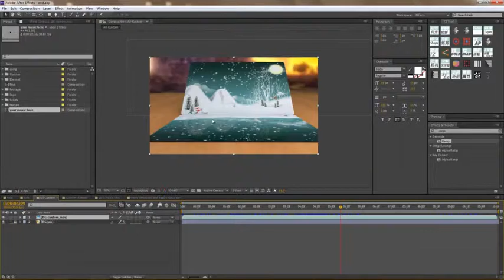Christmas And New Year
Change texts and logo easily

Video Tutorial

CS5.5, CS6, compatibility